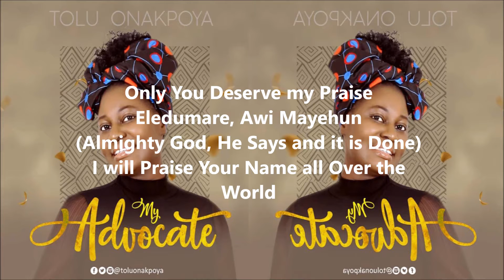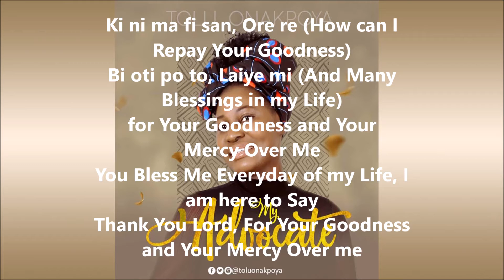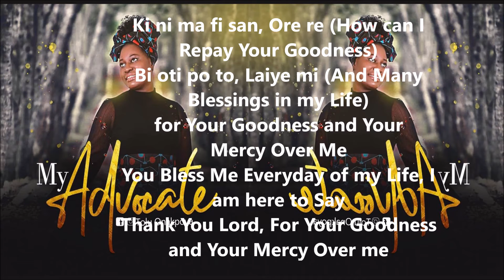My Advocate By Tolulope Onakpoya